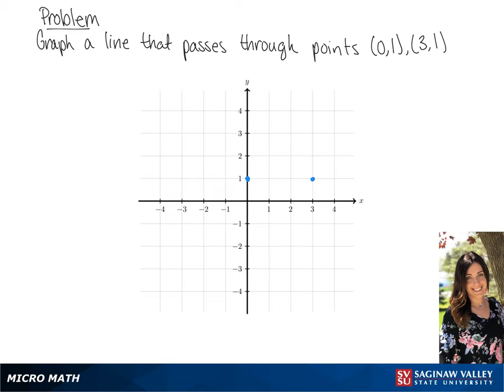Line: Graph the line through (0,1) and (3,1)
Tiala from SVSU Micro Math helps you graph a horizontal line.

Problem: Graph the line through (0,1) and (3,1)